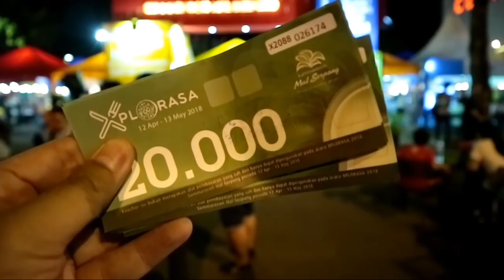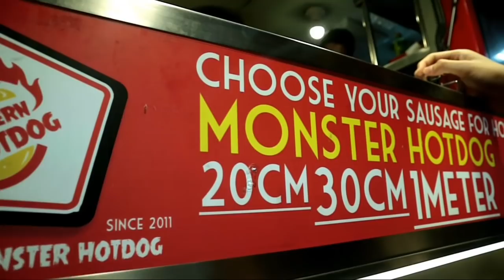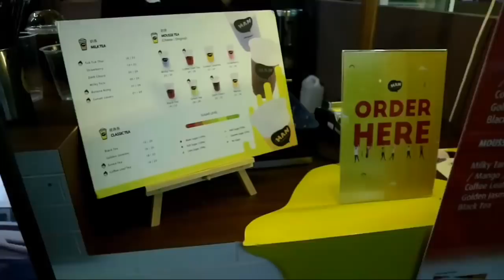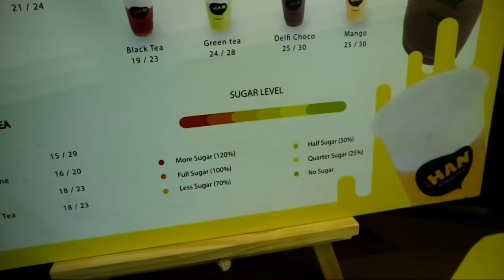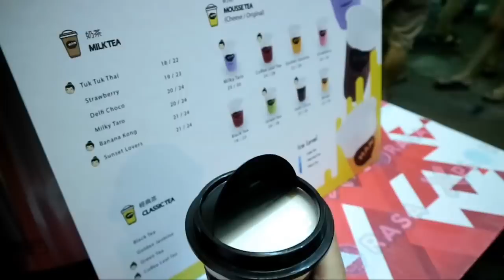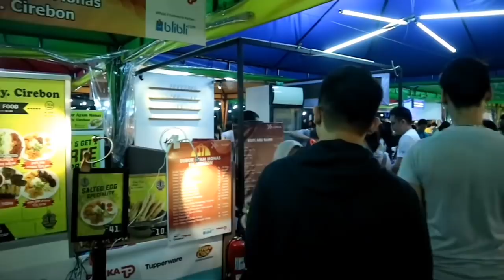TERLARIS!!! ANTRI MAKAN CUMI BAKAR DAN SOSIS 1 METER DI XPLORASA 2018 - CULINARY CARNIVAL JAMAN NOW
XPLORASA 2018
CULINARY CARNIVAL JAMAN NOW
Di Mal SMS Serpong
12 April sd 13 May 2018

Jam buka
Senin - Kamis jam 16:00 sd 22:00
Jumat 14:00 - 23:00
Sabtu 11:00 - 23:00
Minggu/Hari Libur 11:00 - 22:00

Summarecon Serpong
Summarecon Mal Serpong